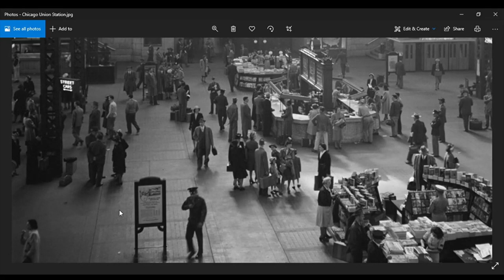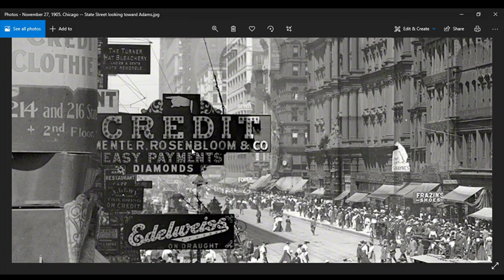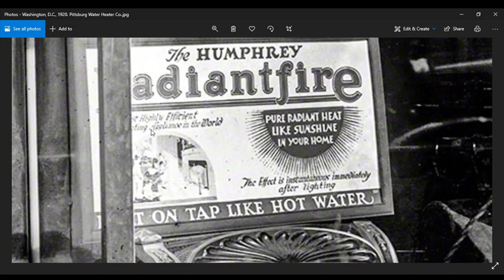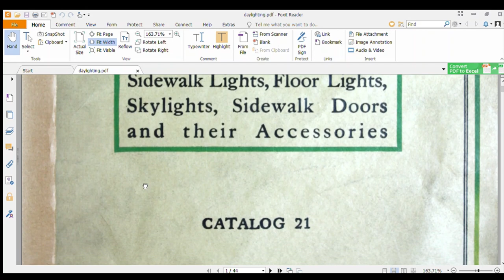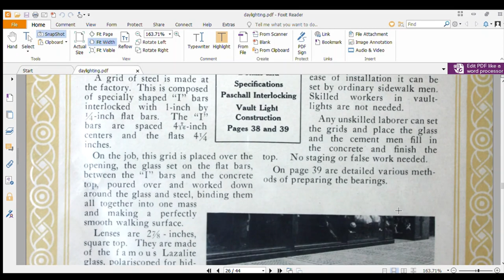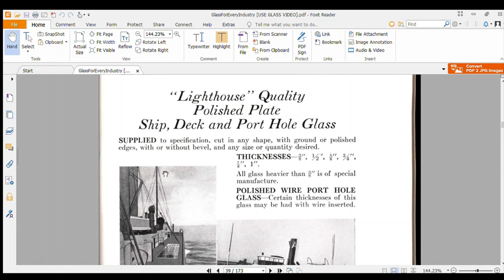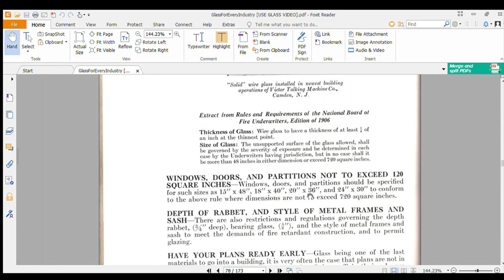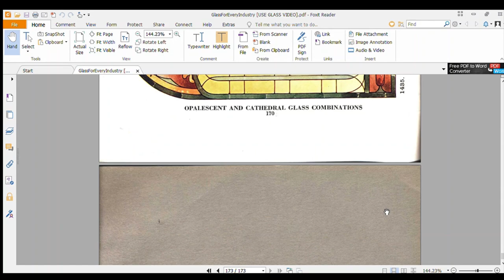E16 MUDDIN WITH BEAGS a Photo MUDFLOOD Tour of Old World Tartaria and it's Architecture